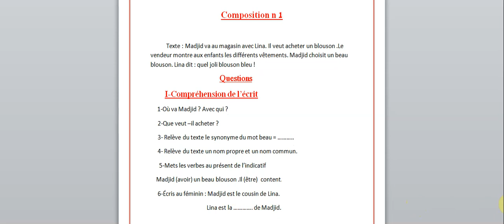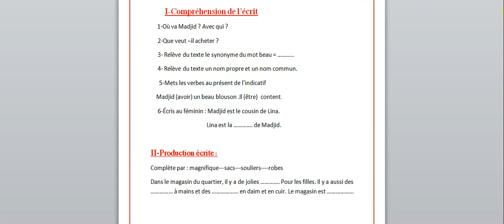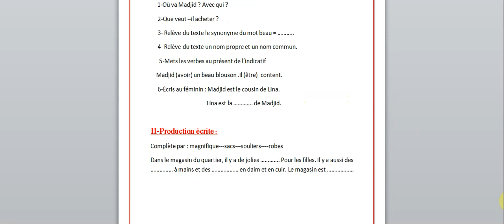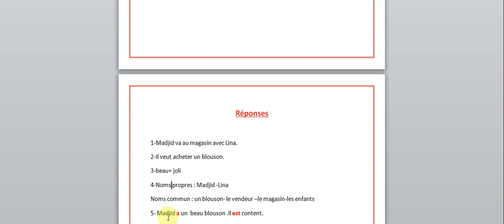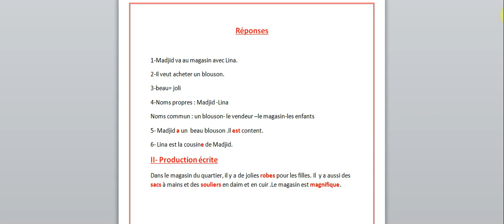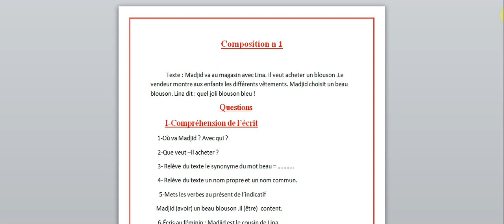الاختبارالاول في الفرنسية للرابعة ابتدائي//4EMPCOMPOSITION N 1 DU 1ER TRIMESTRE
اقدم لكم اختبارا للسنة الرابعة عند طلب بعض المتتبعات بالتوفيق للجميع